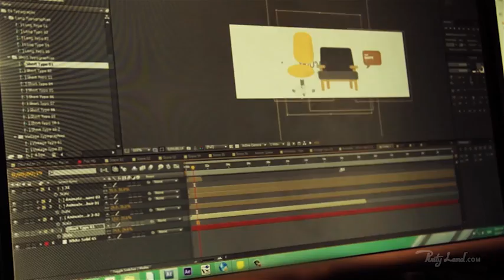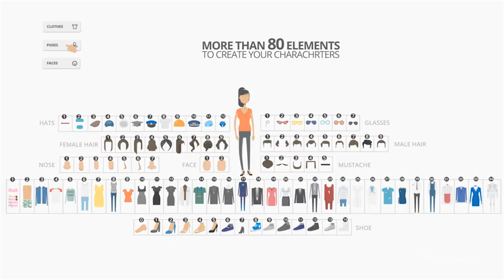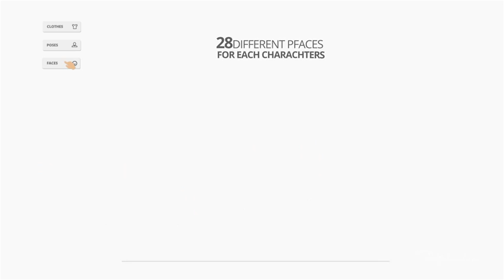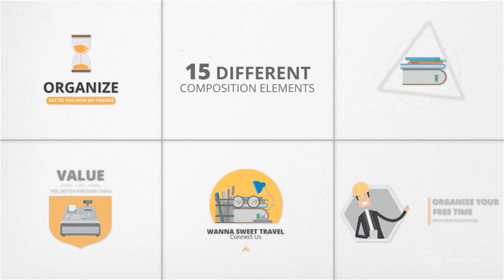Pixity Land (After Effects Template)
Unlimited After Effects templates downloads for a single monthly fee The first 7 days are free! Access to millions of creative elements with unlimited downloads.

About Pixity Land :
Very cool and clean project to create a great animated explainer for your start-up or company. The main idea was marketing business base toolkit with lots of feature and with possibility to change the story and each elements separately. So this package comes with more than 500 unique elements that you can place them everywhere, changing the colors and make your animated explainer. Also with the "unlimited character system" you can create amazing characters. Do you need to find more about this project ? check this out...

Features :

134 Icons (192 Animated)
10 Backgrounds (black&white -- Color )
15 composition Elements
6 Infographic Diagrams
2 logo reveal
21 Typographies
12 Speech Bubbles
41 Motion Shapes
24 Transitions
Unlimited Character
47 Poses
28 Face Expressions
34 Clothes
14 Shoes
7 Glasses
12 Hats
18 Hair Styles
5 Mustaches
7 Noses
2 Head Styles
Helpful Documentation
Video Tutorial
Package includes :

Full Documentation ( Text File & Video Tutorial )
Elements Guides
Pixity Land(Aftereffects file)
Story 01 -- Freelance Promotion(Aftereffects file)
Story 02 -- Business Problem(Aftereffects file)
Music

The musics in demo are not included.